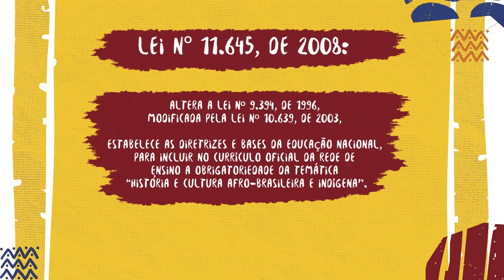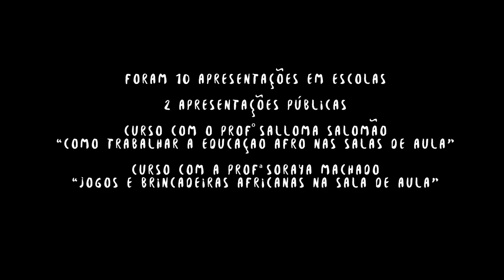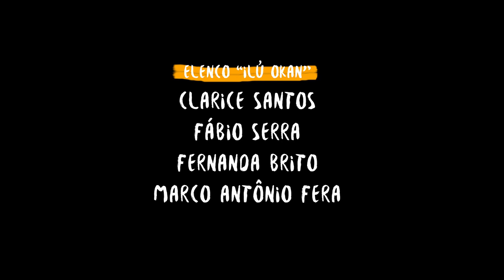Documentário 'Projeto Orí' 2018